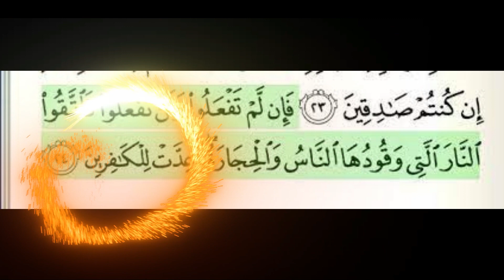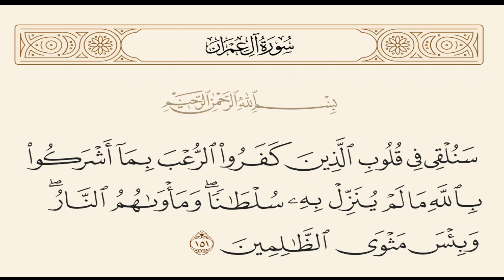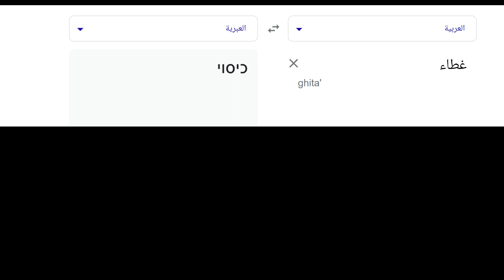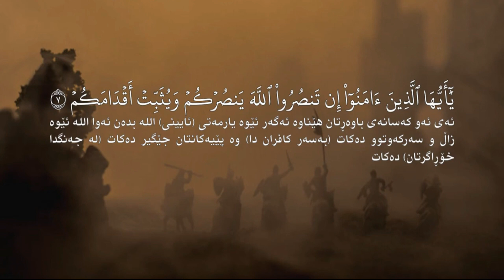العودة من الجحيم - أهل النار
العودة من الجحيم
هل تاملت ما هو الجحيم واذا سبق واستطعت ان توصل الى ابوابه ماذا ترى داخل أبواب الجحيم من هم المنتمين الى الجحيم وما هو عامل الجحيم وكيف تعرف نفسك ان كنت من اهل الجحيم او بعيد عنه اليوم هنشرح لكم تجربة زيارة الجحيم والعالم السفلى بالتأكيد هذه المعلومات غير كاملة لان اكتشاف عالم كامل يحتاج الى أعوام لكنك ممكن ان تجمع المعلومات لاهم النقاط في يوم واحد ونشرح لكم الان معلومات العودة من الجحيم  العودة_من_الجحيم واكتشاف العالم_السفلى الشياطين والاشباح
العودة من الموت رحلتى الى العالم السفلى الاسقاط النجمى الى العالم السفلى معلومات عن العالم السفلي
عالم_الروحانيات معلومات مرعبة عن العالم السفلي
معلومات مخيفة عن العالم السفلي  الاسقاط النجمي تجربتي الاسقاط النجمي فى العالم السفلى زيارة الجحيم
الجحيم, الجحيم الموعود, الجحيم هو الاخر
اهلا وسهلا بك فى